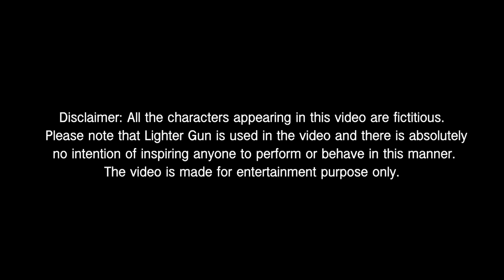Badmashi on UP Boys🔥 Epic Reactions😆 Zia Kamal